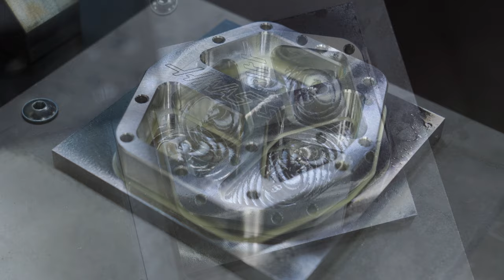VF-2SS + HRP-1 + 100mm Air Vise + HaasTooling - Haas Automation, Inc.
Check out this short demo we shot showing our HRP-1 robot loading a 100mm Air Vise mounted in our VF-2SS. We also get the info on all the Haas tools we're using in this demo.

This entire machine and robot setup is headed to Italy for the EMO tradeshow that's happening in October.